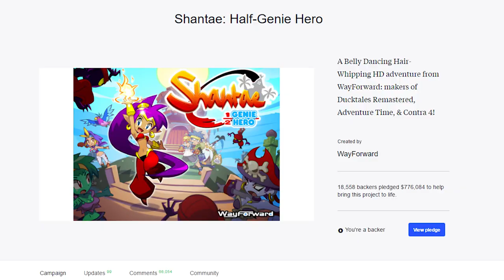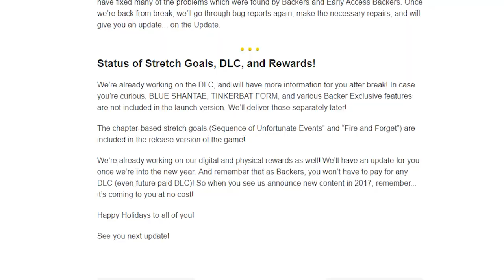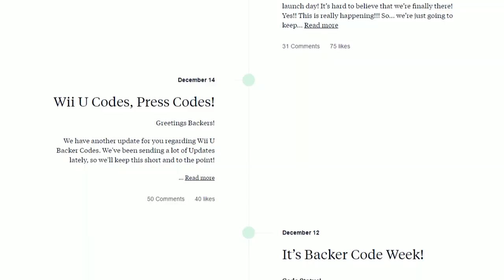Johnny vs. Shantae: Half-Genie Hero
In today's episode, I'm ending 2016 on this channel with a revisit to the Shantae series! The newest game is out, and after the fantastic Pirate's Curse, does Half-Genie Hero hold up, animal transformations and all?